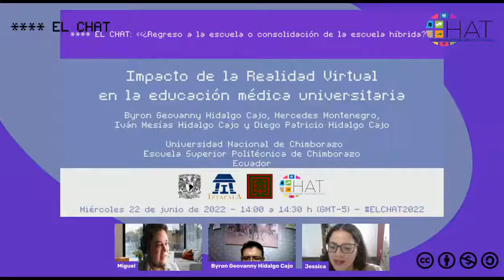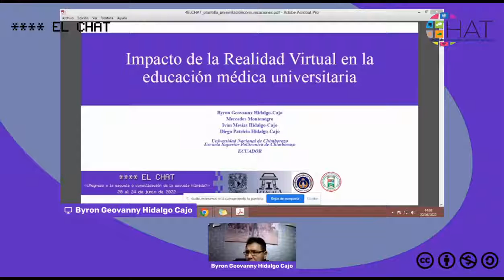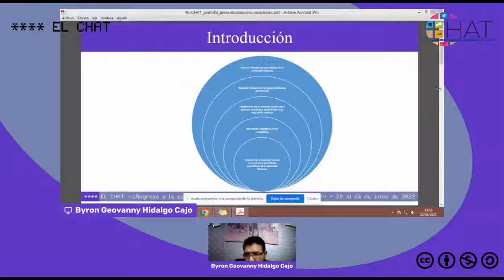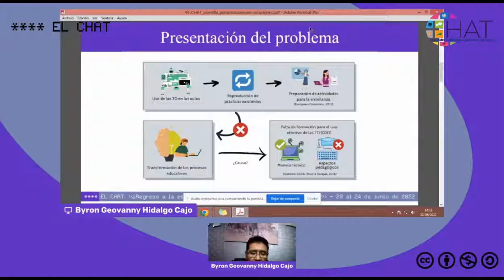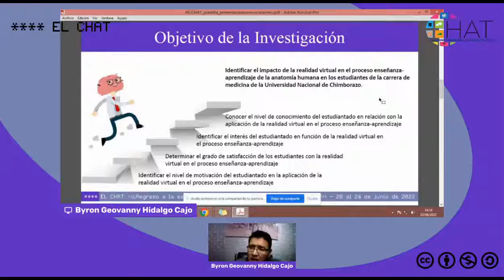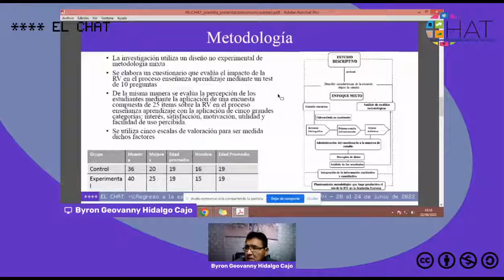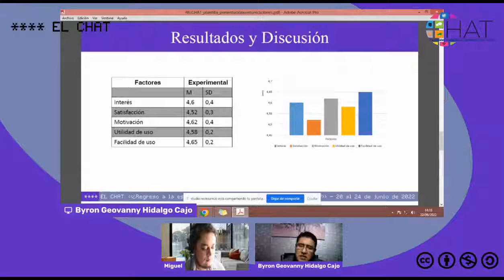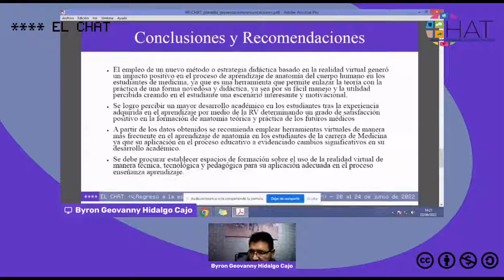Impacto de la Realidad Virtual en la educación médica universitaria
22 de junio del 2022 14:30hrs

Presenta: Byron Geovanny Hidalgo-Cajo, Mercedes Montenegro, Iván Mesías Hidalgo-Cajo, Diego Patricio Hidalgo-Cajo
Institución: Universidad Nacional de Chimborazo y Escuela Superior Politécnica de Chimborazo
País: Ecuador
Modera: Miguel Mendoza